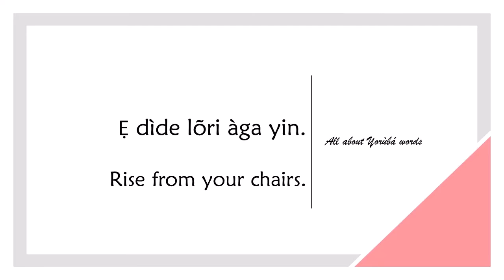How to say RISE in YORUBA